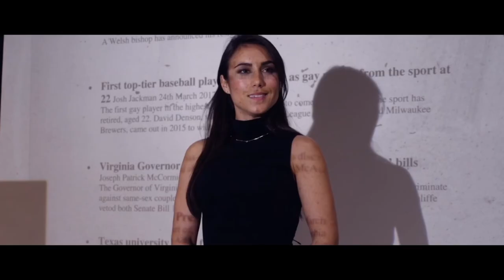Zgoflix GROUPERS - Film Trailer HD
About the Movie Two all-American, homophobic high school bullies are kidnapped, drugged and awaken tied up face to face in an abandoned pool. Absurdity and insanity ensue as we learn that a seductive grad student is behind thekidnaping and plans to perform a psychological and somewhat sadistic experiment on them. A string of outlandish characters, including a one-eyed street thug and a philosophical squatter get caught upin this odd tale of revenge while bringing their own, ambiguous motives (and opinions) to the party as theypontificate whether homosexuality is a choice.